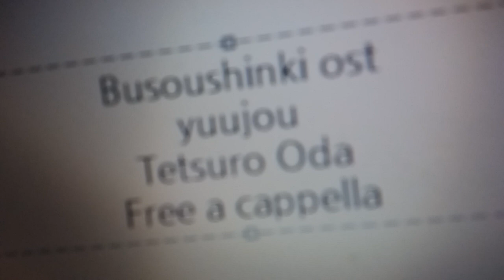武装神姫 OST - 友情 - 織田哲郎 Free a cappella フリーアカペラ